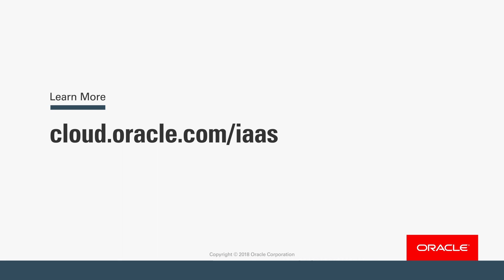Oracle Cloud Infrastructure Scales with Oracle Data Cloud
Oracle Data Cloud achieves rapid deployments, more uptime, and better performance by migrating workloads to Oracle Cloud Infrastructure.